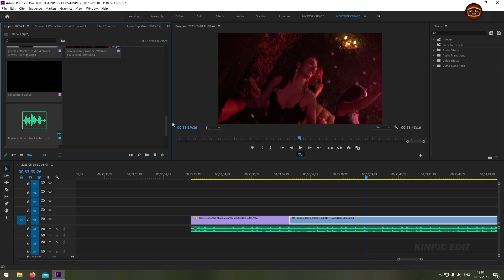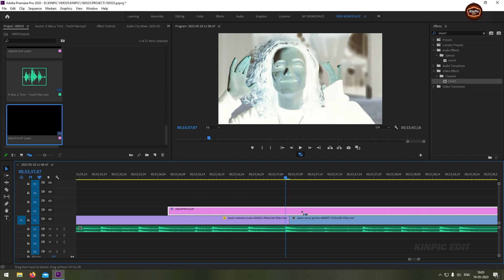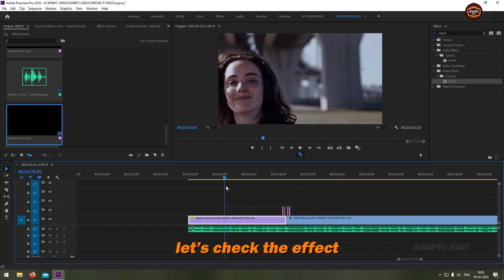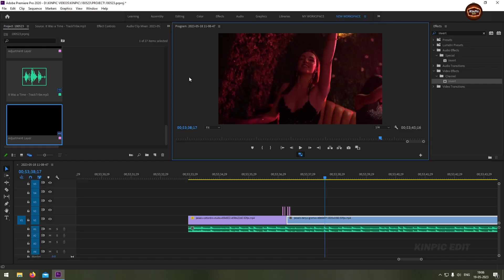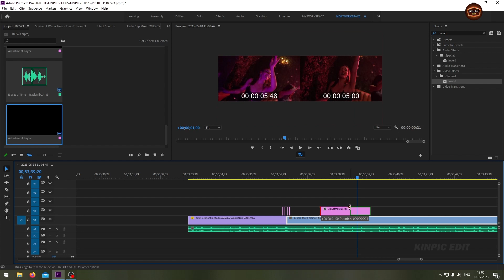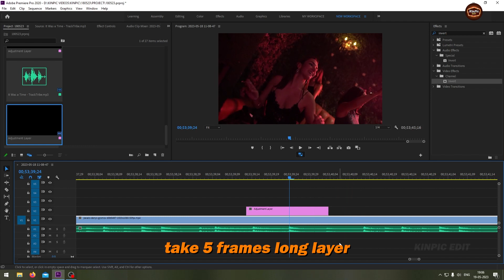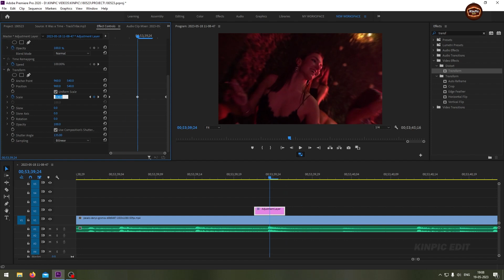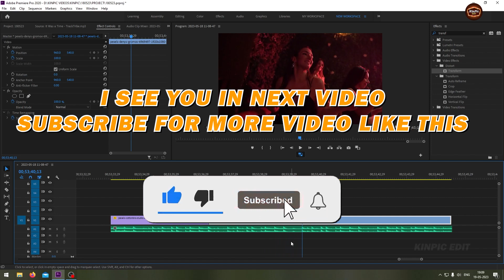MUSIC VIDEO EFFECTS IN PREMIER PRO TUTORIAL ✅ EP_03 🔥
Special Effects for your music video in premier pro, it will make your video unique.